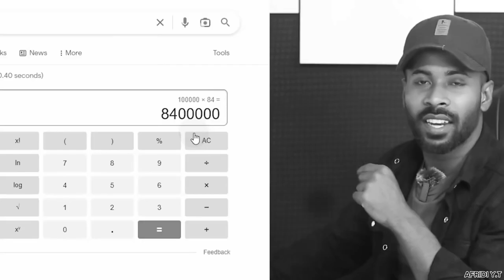এদেশের নাটক শেষ হবার নয়। Sapan Ahamed X TAWHID AFRIDI Explain By I'm Afridi Fom Naijerimo 💥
VIDEO TITLE : এদেশের নাটক শেষ হবার নয়। Sapan Ahamed X TAWHID AFRIDI Explain By I'm Afridi Fom Naijerimo 💥